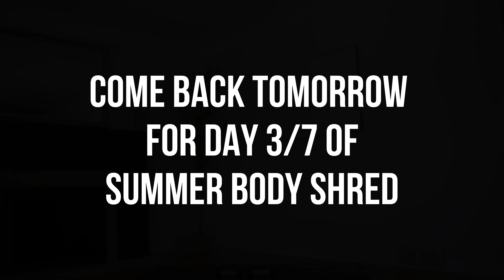DUMBBELL TONED ARMS | Upper Body | Dumbbell Workout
Hello everyone, happy Day 4 of my SUMMER BODY SHRED series!! Today we are doing an upper body dumbbell workout. We will be doing 3 sets of 8 different exercises. In each set we will be working for 40 seconds and resting for 20 with 1 minute of rest between each exercise!

You will need a pair of lighter dumbbells for this workout! (However, every exercise can be done with no equipment)

PRO TIP: if you want to look unrecognizable by summer, repeat these workouts every week leading up to summer!

0:16 Shoulder Press
3:56 Chest press
7:36 Tricep extension
11:16 Bicep curls
14:56 Bent over rows
18:36 Pec fly
22:16 Front and lateral raises
25:56 Hammer curls

Outfit details
~ Dfyne Hannah Pearson Twist Front Sports Bra in Coral Reef size Small

Make sure to like this video and comment any others you’d like to see from me!

📸 Follow my other socials for similar content & more!

👉🏼 Join my CoreCircle Subscription for access to all 4 of my specially curated workout programs! (Bikini Body, Glute Grower, Summer Body Maintenance & Beginner Bootcamp)